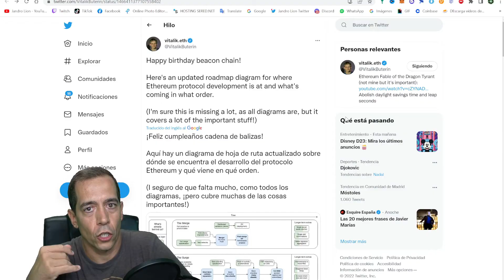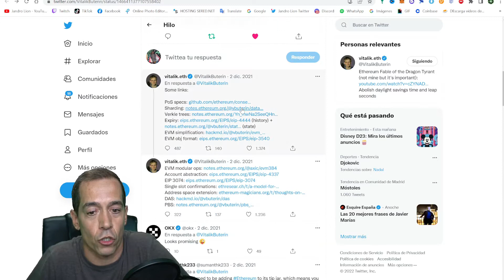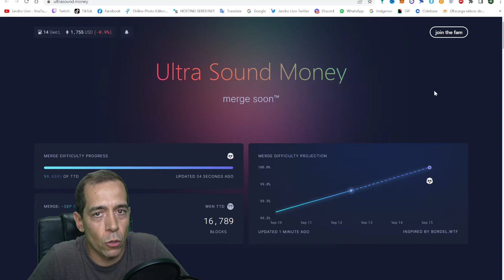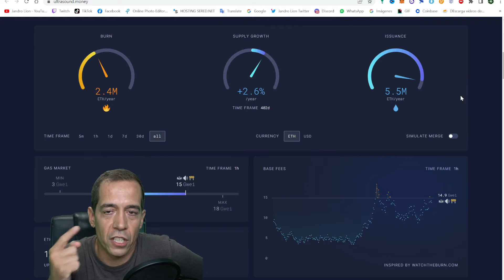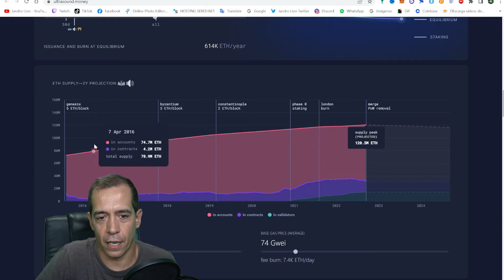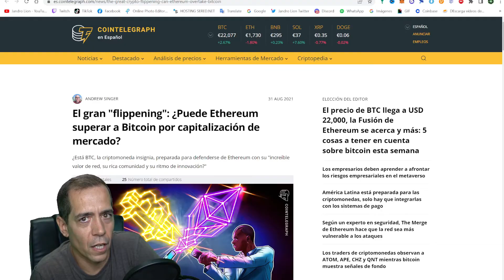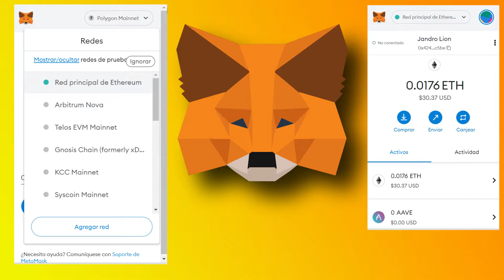✨ETHEREUM 2.0 LO CAMBIA TODO✨The Merge revalorizará ETH a niveles por encima de BITCOIN [Flippening]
Los BENEFICIOS que trae ETH 2.0 son BRUTALES. Muchas dudas han surgido respecto al MERGE que viene el 15 de septiembre en Ethereum. Se une a la Beacon Chain y cambia su consenso. Pasa de Proof o Work a Proof of Stake, PERO NADIE CUENTA LOS CAMBIOS QUE NOS ESPERAN EN UN LARGO PLAZO Y QUE REPERCUTEN DESDE ESTE JUEVES EN ETH asset, su Token.
Hoy te lo explicamos con detalle.

🟢👇👉ENLACE PARA ACCEDER A GRUPOS E INFO DE CRYPTOVISIONS (Anteriormente llamado CRYPTO MASTER, ha cambiado):

💥OBLIGADO POR LA CNMV CIRCULAR 1/2022💥
La inversión en criptoactivos no está regulada, puede no ser adecuada para inversores minoristas y perderse la totalidad del importe invertido. Es importante comprender los riesgos de esta inversión que se explican detalladamente en esta ubicación Las rentabilidades pasadas no constituyen un indicador fiable de las rentabilidades futuras.
💥PASÁROSLO POR EL OJETE DEL CULO💥

00:00 Explicamos en Telegram y Crypto Master.
00:59 Vitálik Buterin explica el MERGE y más cambios en Twitter.
01:30 Cambios que trae el MERGE. Proof of Stake.
01:55 Actualizable.
01:59 Validadores con 32 ETHs.
02:10 Más sostenible.
02:31 Staking o Stake.
02:51 Reducción del 90% en la Inflación de Ethereum.
03:32 Sin presión de venta por 6 meses. Actualización Shanghai.
04:18 EIP-1559 sigue activo. Quema de Tokens. Nodos.
05:51 Simulamos el MERGE. Deflación.
08:39 El Flippening de ETH sobre BTC.
08:56 ¿Qué hacemos con nuestro ETH? ¿Metamask?
09:05 Oráculo Chainlist apoyará ETH 2.0 de PoS
09:41 Posibilidad de un Hard Fork. ¿Qué hacemos? Especulación

👇✨CORREO POSTAL✨👇
JANDRO LION
Apartado de correos 30013
CP:28935 Móstoles
-Madrid- (España)

✨👇NUESTRAS CAMISETAS👇✨
Adquiere nuestra camiseta de Friki-Retrogamer pinchando aquí y elige tu color: